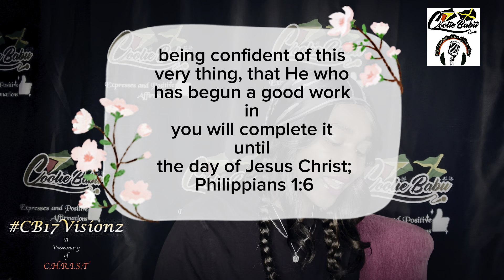(SZN 3 EPS 5) Half God vs. Whole God